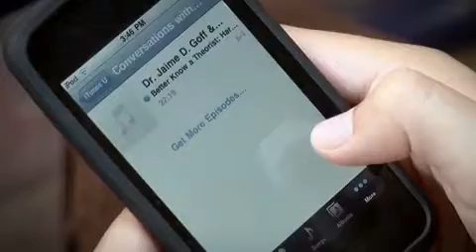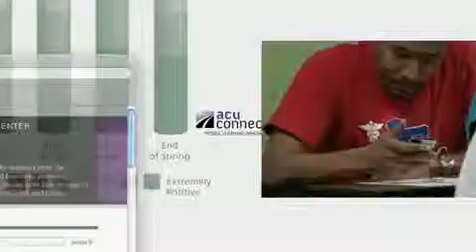Collaborative professional learning in school and beyond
ACU Connected Year Two: Assistant professor Jaime Goff, director of ACU's Marriage and Family Institute, discusses her experimentation of using social media in teaching with mobile-learning methods in graduate-level marriage and family therapy classes.